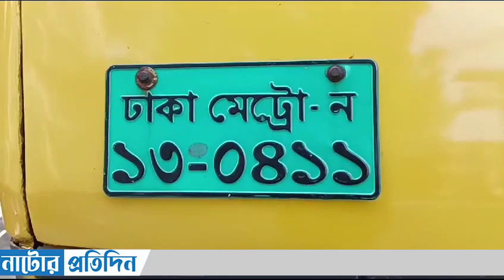নাটোরের গুরদাসপুরে ডাকাতির প্রস্তুতিকালে আট ডা/কাতকে গ্রে/ফ/তা/র করেছে পুলিশ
যো কোনো নিউস, প্রমোড,  বিজ্ঞাপন, স্পন্সার করতে যোগাযোগ করুন

👉__________Tag__________
নাটোর প্রতিদি, প্রতিদিন নাটোর,
নাটোর,
প্রতিদিন,
Natore Pratidin,
Natore,
Pratidine,

👉 Keywords
নাটোর প্রতিদি
নাটোর
প্রতিদিন
Natore Protidine
Natore
Protidine
news
breaking news
world news
politics
health
nightly news

humanitarian crisis
humanitarian aid
ktn kenya latest news
us
free tv
middle east war
middle east israel gaza
middle east
israeli ambassador
israel conflict
israel ambassador to us
live streaming
ktn livestream
ktn news livestream
ktn kenya
hamas hostages
tv stations
ground op gaza
gaza ground operations
online broadcast
fox news video
fox news media
fox news
fnc
biden netanyahu
programs
shows
watch online
kenya
nairobi
east africa
free streaming
digital media
current affairs
live events
local content
online television
african news
streaming service
multimedia
streaming platform
attorney
mortgage
loans
life style
সময় টিভি
somoy
tv live
bd tv live
latest news today
bangla tv
all bangla tv
bangladesh tv channel
live now
live stream somoy tv
news coverage
live gazi tv
media network
live news bangladesh
african programs.
live gtv bangla
live bangla channel
live streaming tv
live somoy tv
heartattack
সময় লাইভ স্ট্রিমিং
সময় টিভি লাইভ
somoy tv live streaming
somoy l